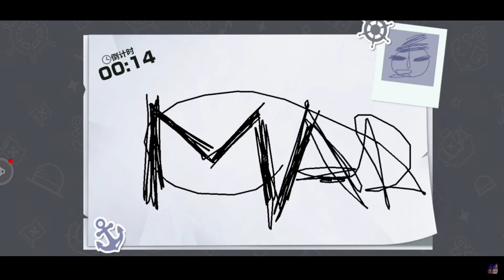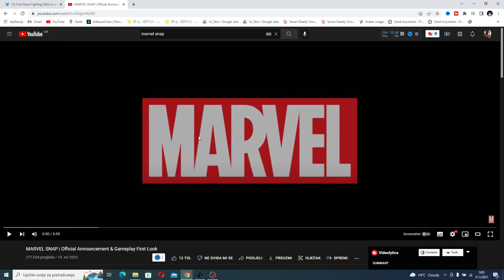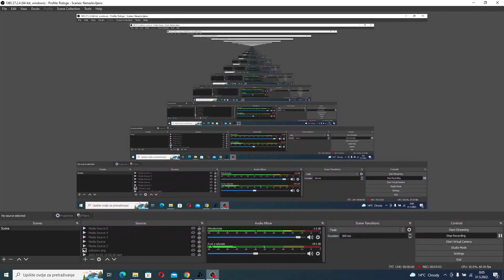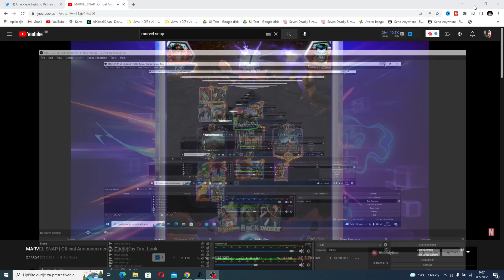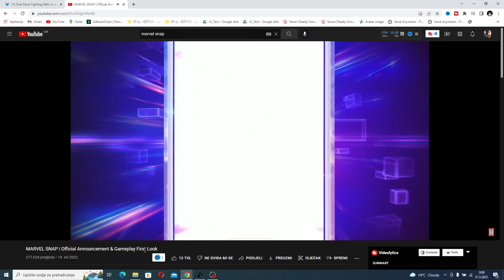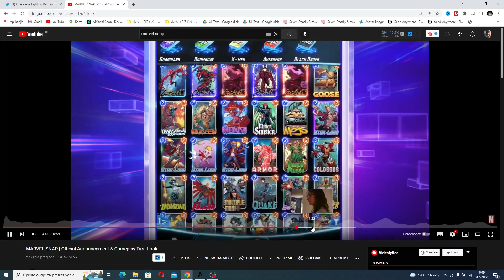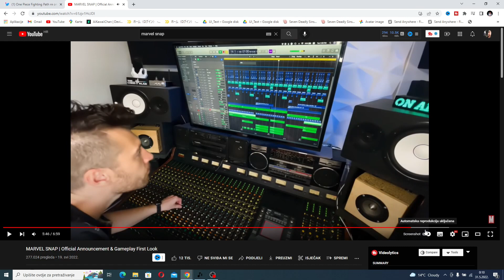This Game ˝STOLE˝ GLOBAL from One Piece Fighting Path 🙁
EPIC GAME!

ONE PIECE

Title: This Game ˝STOLE˝ GLOBAL from One Piece Fighting Path 🙁